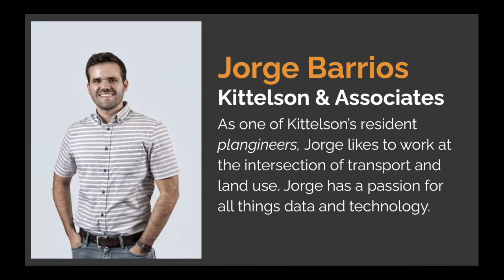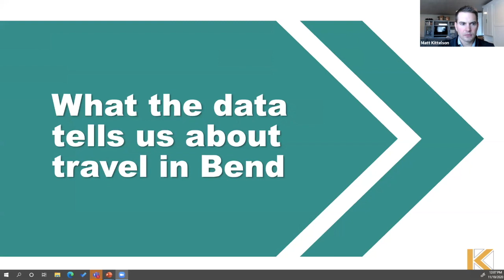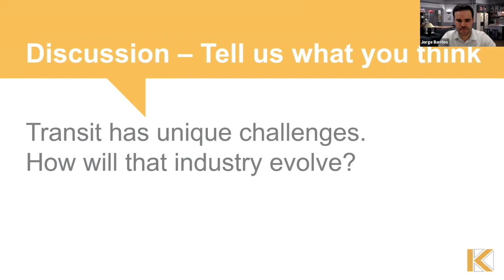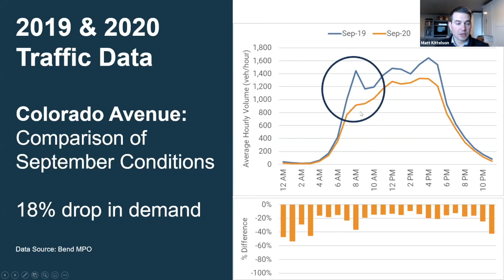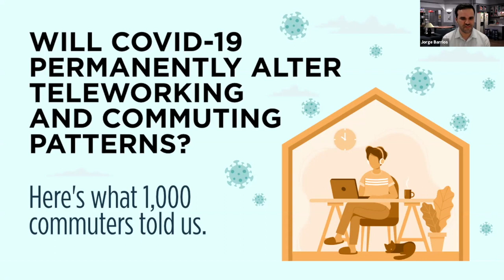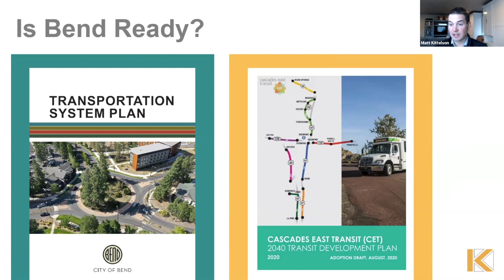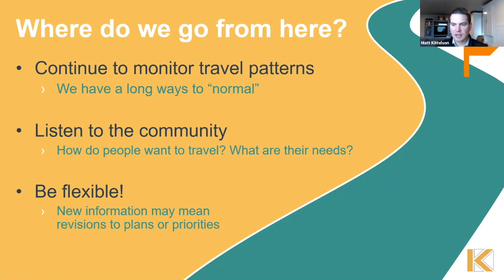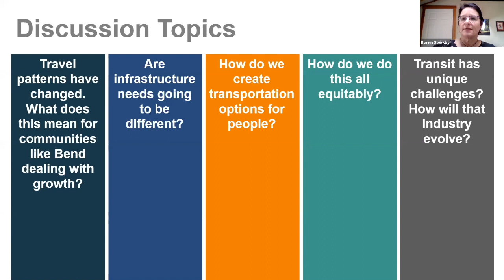Will COVID-19 permanently alter teleworking and commuting patterns?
COVID-19 has impacted the way we travel. Matt Kittelson and Jorge Barrios from Kittelson & Associates discuss the local effect on travel patterns and what this might mean for how we plan for infrastructure needs both nationally and here in Bend.

Presented by Building A Better Bend & Pinnacle Architecture.